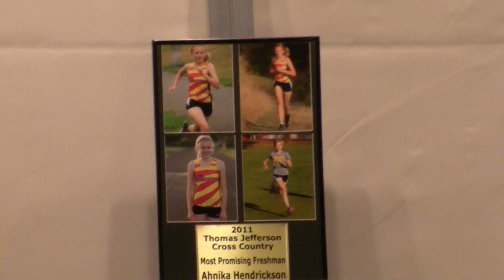2011 TJXC Team Banquet (pt. 1)